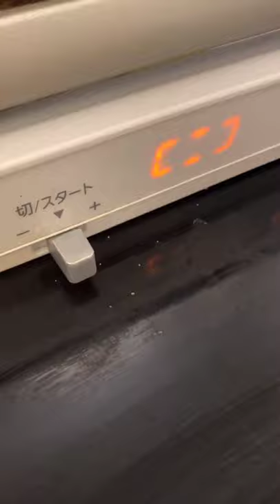Just relax and enjoy the video